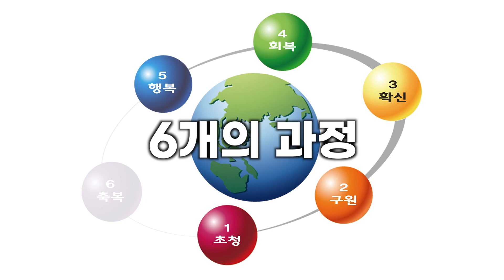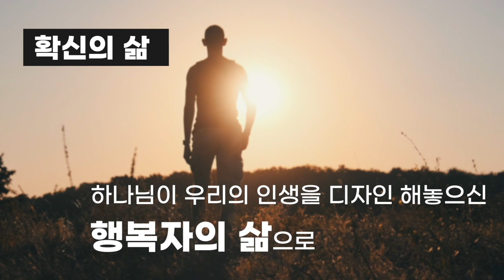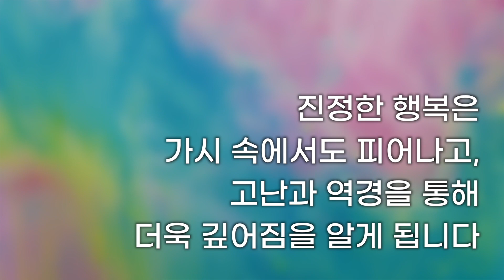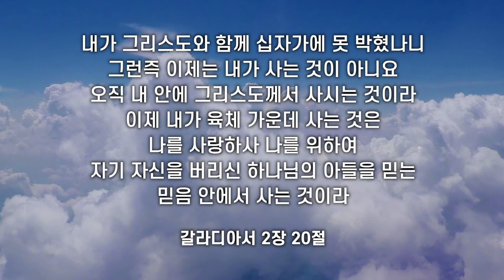행복 아카데미 홍보영상